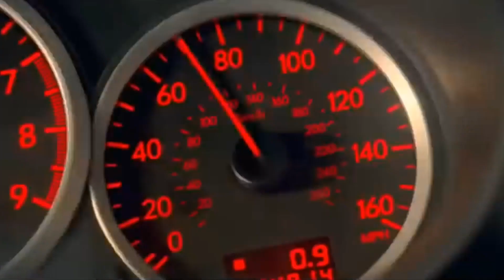Baby on the drive